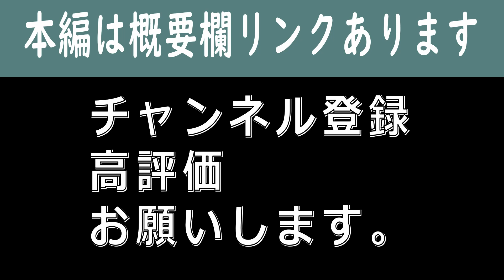【マナブ】LPのファーストビューに入れるべきもの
１００％確実に売上がアップする最強の仕組み②【テクニック総まとめ】